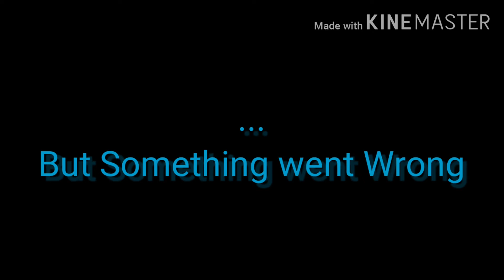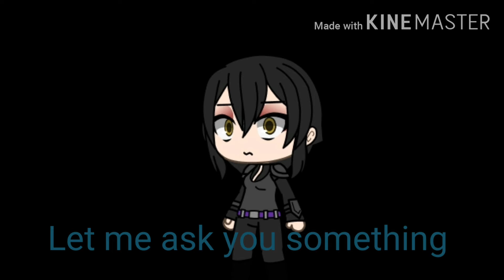Coming Soon...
Uwu...Y'all excited? (I May Change the title idk)